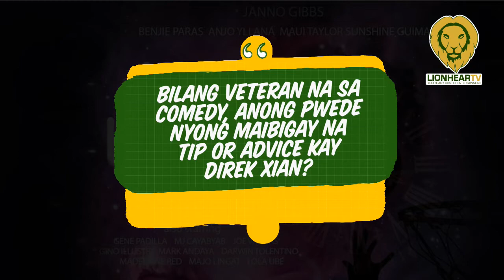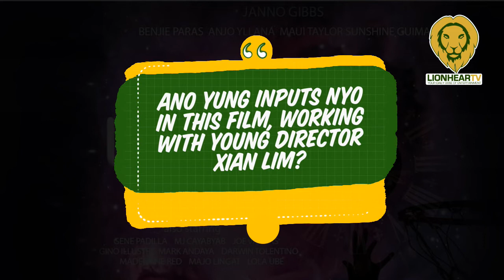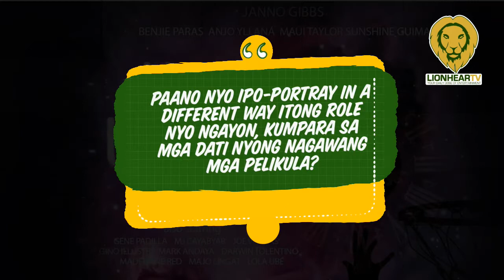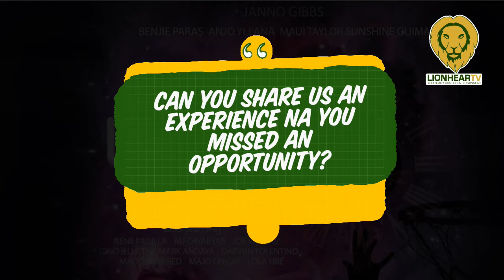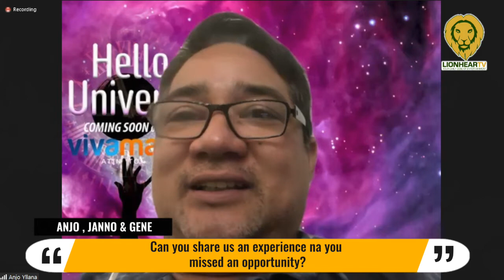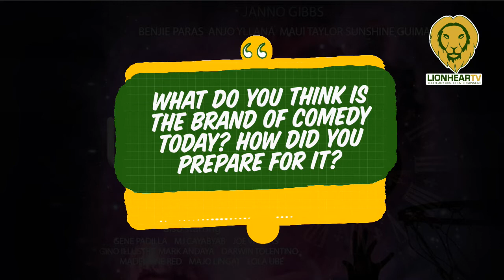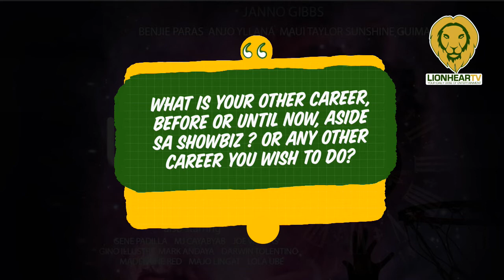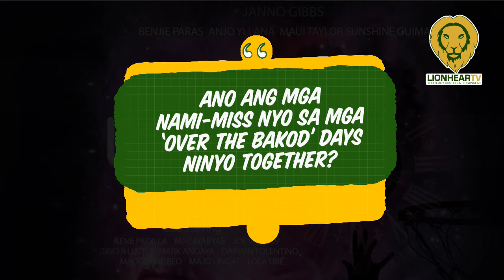Anjo Yllana, Janno Gibbs, and Gene Padilla voiced their thoughts on the brand of comedy today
At the story conference for Hello, Universe, Anjo Yllana stated that comedy today is a mix between their generation and the new generation.